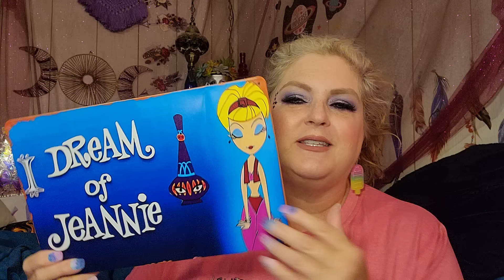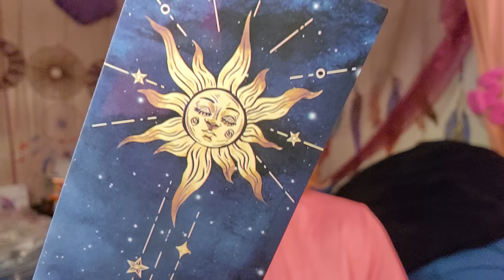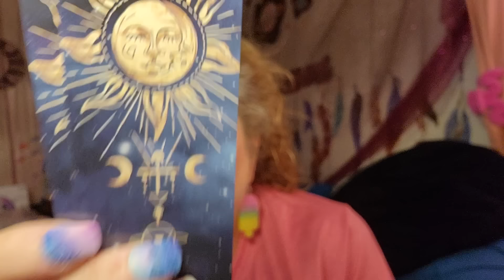MY WEEKLY TEMU HAUL | July 24, 2024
tried to share my cart but I don't think it worked